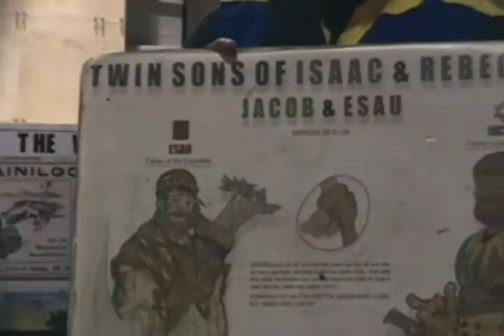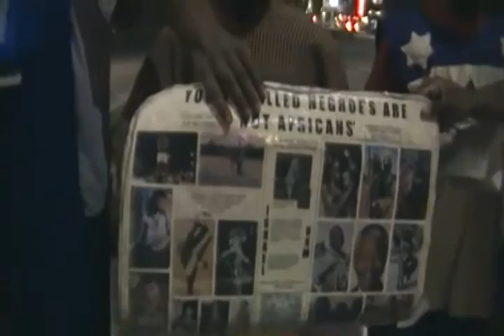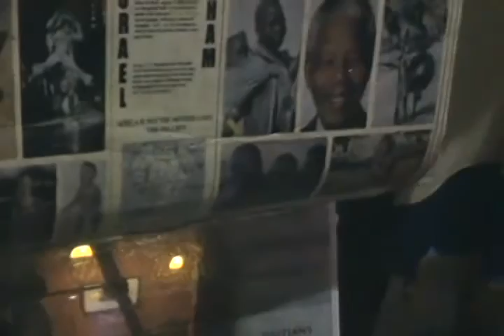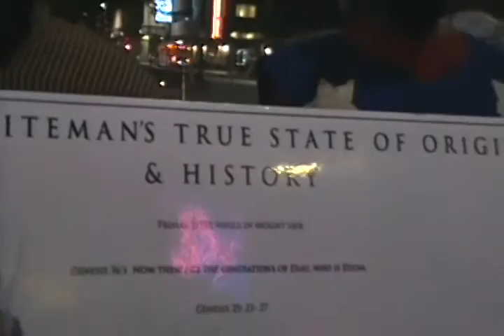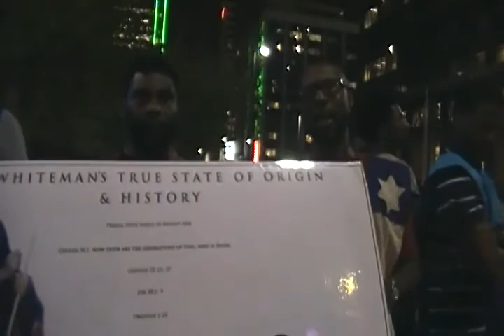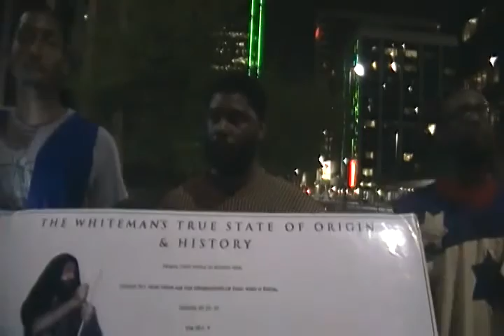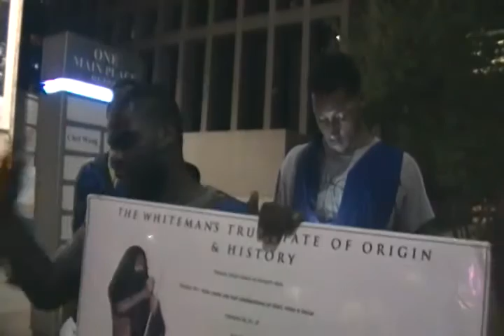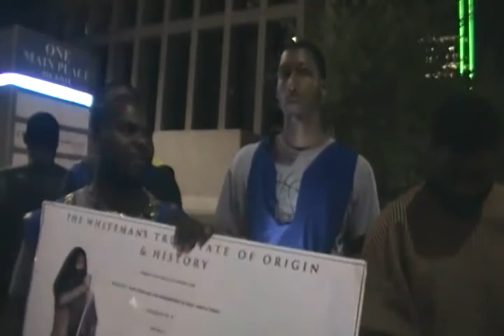THE PRIDE AND DECEIT OF THE SO-CALLED WHITEMAN(THE DEVIL)